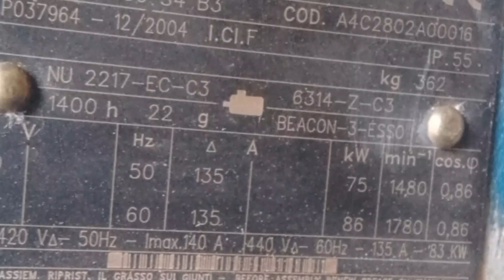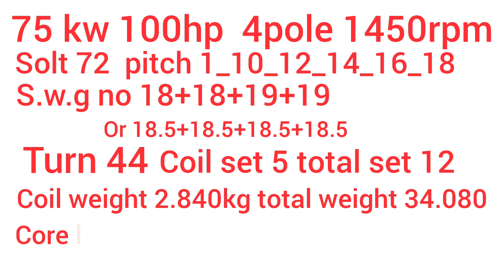75 kw 100HP 4pole 1450rpm 50hz motor winding data connection 72 solt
75 kw 100HP 4pole 1450rpm 50hz motor winding data connection 72 solt